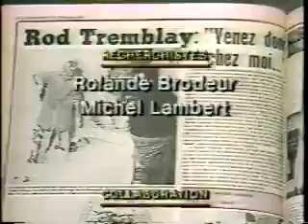Steve Fiset -Je suis ton ami